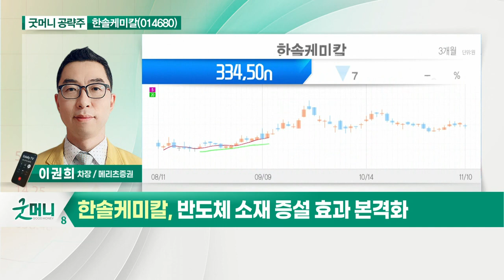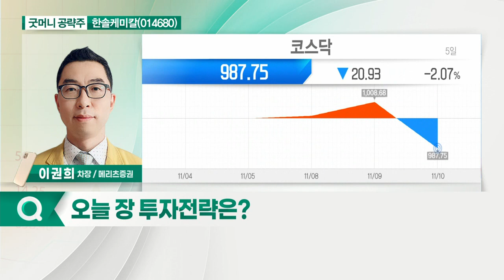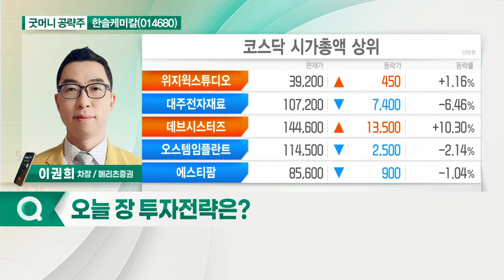한솔케미칼(014680)... 반도체 및 2차전지 소재 성장성_굿머니 공략주 (20211111)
- 반도체 및 2차전지 소재 성장성
- 실리콘 음극재 사업 추가 성장 가능
- 반도체 소재 증설 효과 본격화